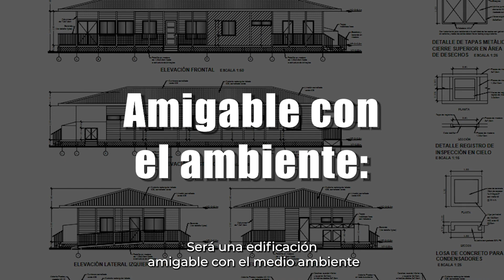VIDEO BOLETIN 04-2022